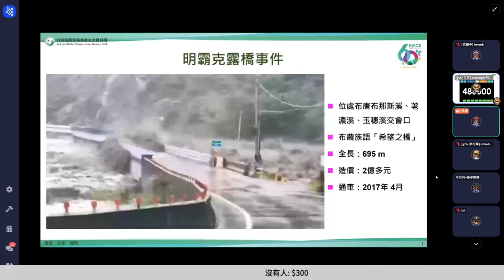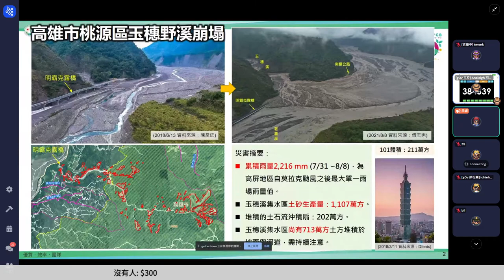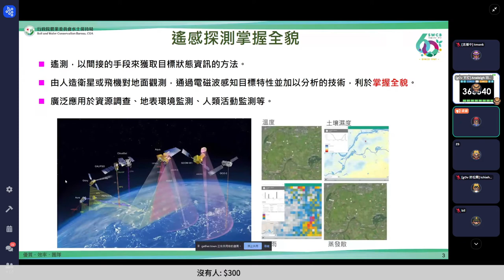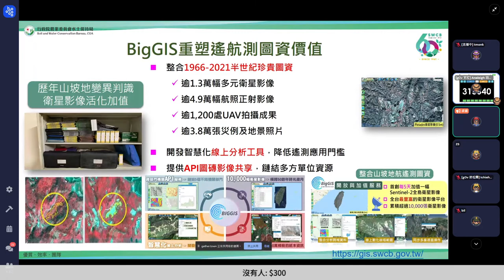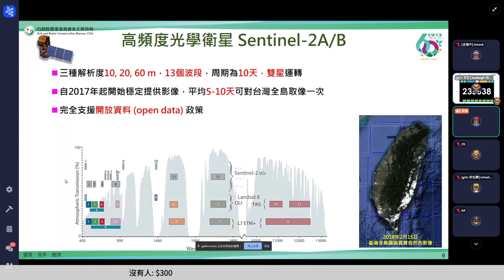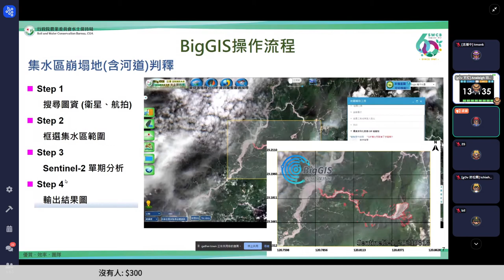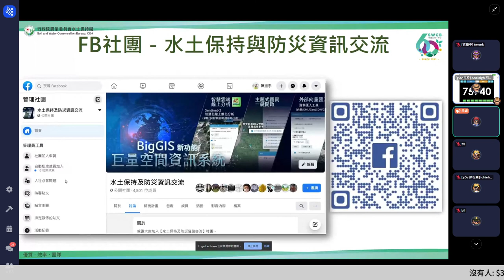g0v tw hackath45n — 短講 — 《圖資時代：BigGIS》 ／ 承穎 — 第肆拾伍次黑客松